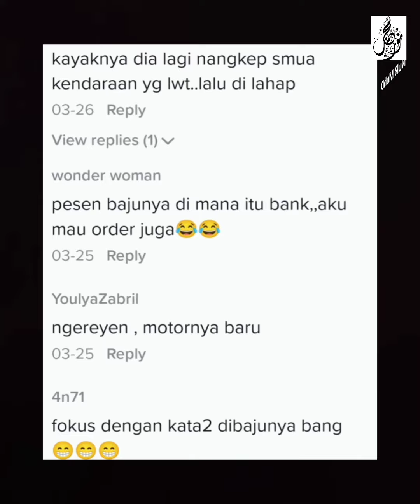GELAGAT BUDAK LELAKI MAKAN ANGIN ATAS MOTOR BUAT RAMAI TERGELAK BESAR